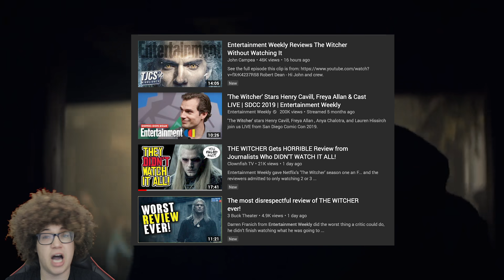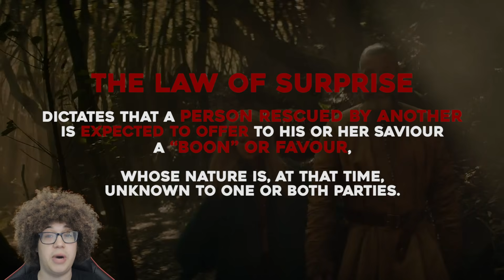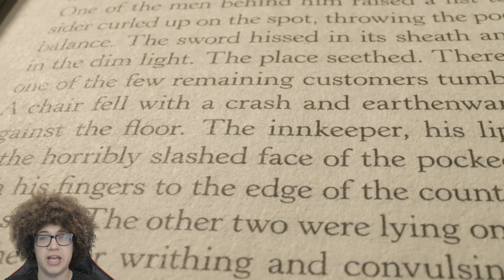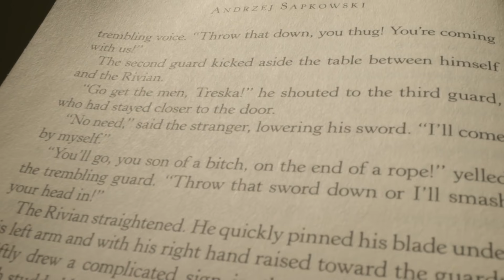The Witcher: Netflix Highest Ranking Original Series | Full review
Currently The Witcher is Netflix highest ranking original series according to IMDB, This places it above Stranger Things, Peaky Blinders and my beloved Bojack Horseman. However is this show worth the hype? Entertainment Weekly and a lot of other outlets certainly didn't think so. SO I have decided to give you my thoughts and feelings towards the show!

More on The Witcher:
The Witcher is an American fantasy drama web television series created by Lauren Schmidt Hissrich for Netflix. It is based on the book series of the same name by Polish writer Andrzej Sapkowski.

The review aggregator website Rotten Tomatoes reported a 56% approval rating for the first season with an average rating of 5.27/10, based on 52 reviews. The website's critical consensus reads: "The world of The Witcher still only feels half-formed as it gallops onto screens, but Henry Cavill brings brawny charisma to a series teeming with subversive fantasy elements and dark humor." Metacritic, which uses a weighted average, assigned a score of 53 out of 100 based on 15 critics to the season, indicating "mixed or average reviews".

In a positive review of the first season, Erik Kain of Forbes wrote, "If you're looking for an original dark fantasy with some horror elements, some bare skin and plenty of blood and gore (and monsters) look no further."While James Whitbrook of io9 said, "if you are willing to sit through those trudging opening episodes, punctuated by a cool fight here or an intriguing character scene there, The Witcher slowly but surely finds itself a fantastical slice of bloody, schlocky fun." Conversely, Entertainment Weekly critic Darren Franich said of the series, "my destiny is to never watch this borefest ever again", awarding the first season an F rating. Franich received backlash for the review, following an admittance to skipping most episodes.

Author Andrzej Sapkowski, has been favorable towards the show, stating, "I was more than happy with Henry Cavill's appearance as The Witcher. He's a real professional. Just as Viggo Mortensen gave his face to Aragorn (in The Lord of the Rings), so Henry gave his to Geralt — and it shall be forever so". Sapkowski added, "I shall be happy if the viewers — and readers — take anything away, anything that shall enrich them in some way. Also, I sincerely hope to leave the viewers — and readers — hot. In every sense. Not tepid, not lukewarm."

Set in a medieval world on a landmass known as the Continent, The Witcher follows the story of Geralt of Rivia (Henry Cavill), a solitary monster hunter, who finds his destiny linked to the sorceress Yennefer of Vengerberg (Anya Chalotra) and the young Princess Cirilla (Freya Allan). The first season, which premiered on December 20, 2019, was based on The Last Wish and Sword of Destiny, a collection of short stories that precede the main Witcher saga. The first season explores formative events that shaped the three lead characters, prior to their first encounters with each other.

Also some of the beautiful backing music here was provided by

All Clips of course taken from The Witcher trailer and youtube spots!